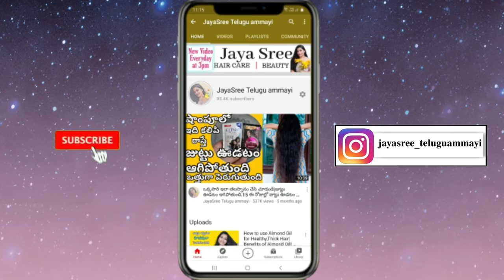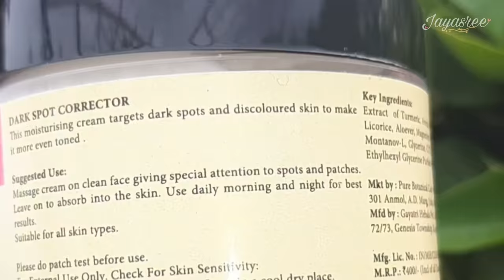Dark Spots Skin Care For Day And Night| SKIN CARE Routine from Day to Night in telugu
Simple Day and Night Skin Care Routine in TELUGU|SKIN Care Secret|No Parabens and

product links

Love❤
Jayasree